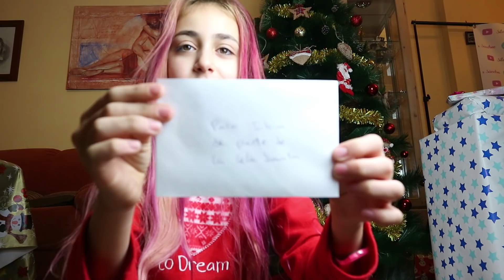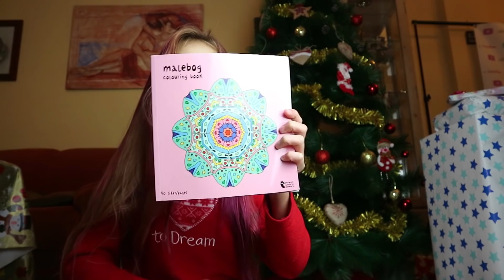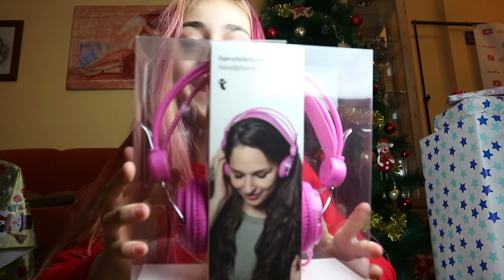ABRIENDO MIS REGALOS DE LOS REYES MAGOS | Regalos de Navidad - Silvia Sánchez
Hoy abro mis REGALOS de los REYES MAGOS con vosotros en directo.

**Si queréis mandarme cartitas o regalitos:

Silvia Sánchez
Apartado de correos 3059
Suc. 3
29009 Málaga

*Musical.ly: @silviluchimusic_